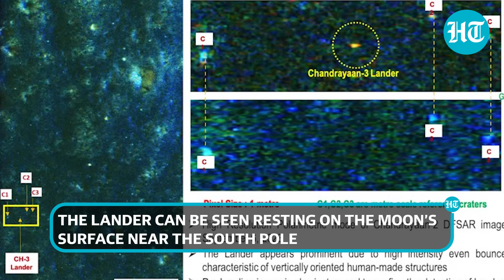Chandrayaan-2 Orbiter Captures 'Asleep' Vikram Lander On Moon's Surface | Watch New Photos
ISRO's new image shows Chandrayaan 3's Vikram Lander resting on the Lunar surface. The lander can be seen resting on the Moon's surface near the South Pole. Vikram Lander was set into sleep mode on September 2. The Lander is expected to be in action again once the sunlight returns. Watch the video for more.